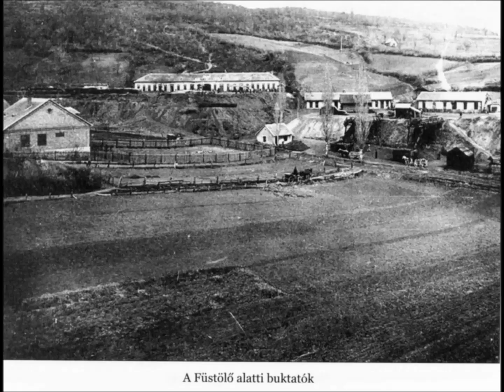Bányászdal (Pécs-Vasas)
Mecseki Szénbányászat régebbi kb. 1940 idejéből származó bányászdal, nagyapámtól Papp Jánostól tanultam. BJ